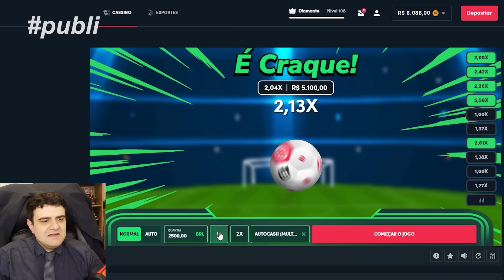MULHERES DORMINDO JUNTAS X HOMENS DORMINDO JUNTOS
Você deve ter mais de 18 anos para usar o aplicativo Blaze. Se você tem menos de 18 anos, não jogue. Jogue com responsabilidade.

💻 Setup fortalecido por NVIDIA GEFORCE RTX 4080

0:00 - Sejam bem-vindos!
0:05 - INSCREVA-SE NO CANAL!